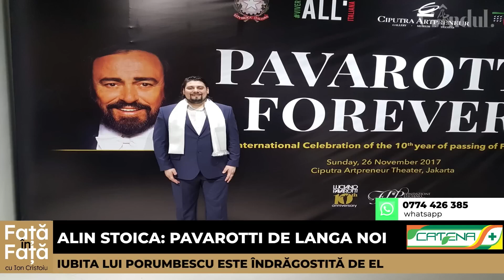Alin Stoica: "Prima operetă românescă a fost scrisă de Ciprian Porumbescu"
Față în față cu Ion Cristoiu - Alin Stoica vorbește despre pasiunea sa pentru Ciprian Porumbescu și presa care produce despre muzica de operetă.